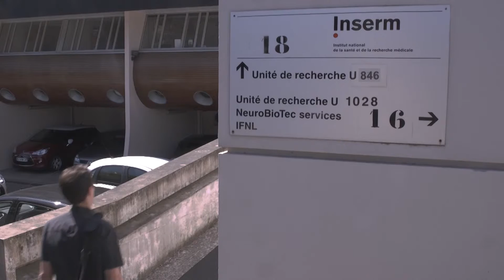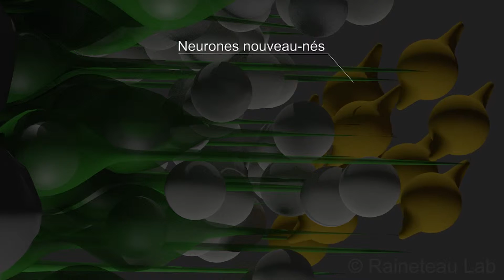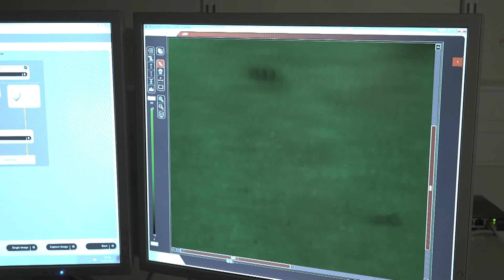Portrait de chercheur -Olivier Raineteau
Portrait d'Olivier Raineteau, directeur de recherche à l'Inserm accueilli dans la cadre du Programme Avenir Lyon Saint-Etienne (programme package)